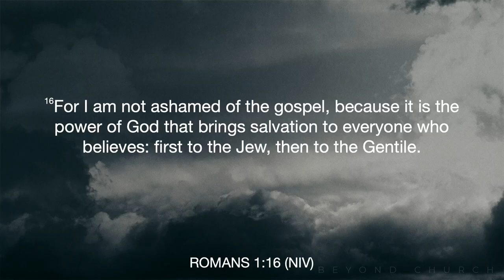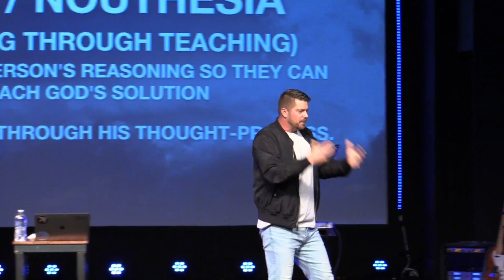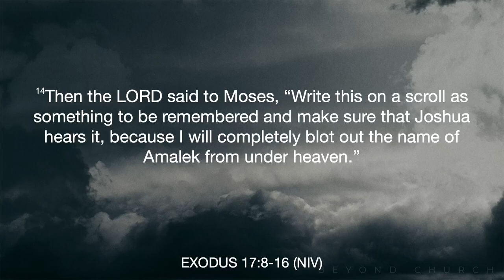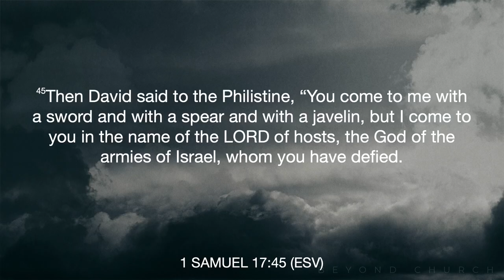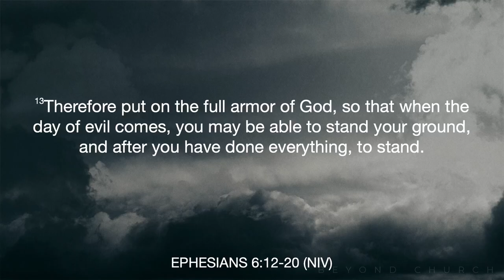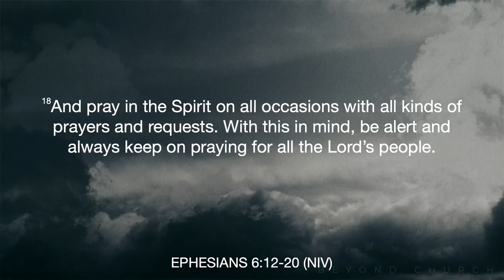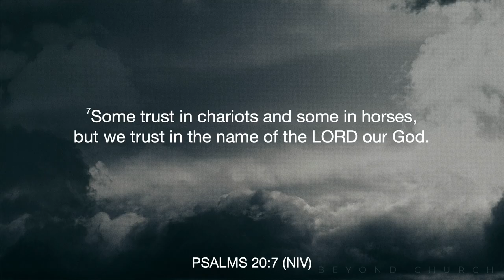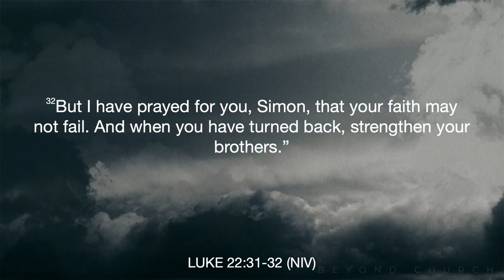What does that really mean? - I AM (Part 4) - Pastor Nate Schlegel - 08.27.23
One of God's names in the Bible is Jehovah Nissi which means "the God who is my banner" but what does that really mean?

In the "I AM" series by Pastor Nate we dive into the different names of God and what they truly mean. In week four of this series we look at God as Jehovah Nissi-- the God who is our banner in Christ.